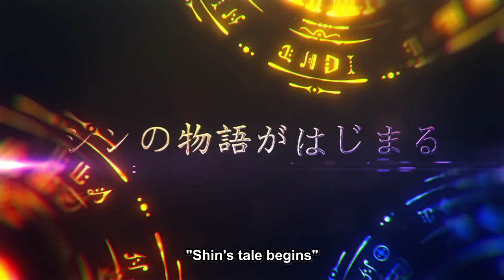Wise Man's Grandchild | OFFICIAL PREVIEW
A young man dies in a car accident and is reborn in a magical new world. The old, yet wise Merlin finds the boy, names him Shin, raises him from infancy, and teaches him combat and powerful magic along the way. 15 years later, Shin is ready to travel the globe on his own, but Merlin forgot to teach him something major—common sense!